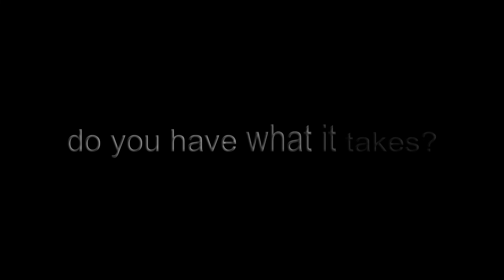dr myles what it takes to be successful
Myles Munroe, OBE was a Bahamian evangelist and ordained minister avid professor of the Kingdom of God, author, speaker and leadership consultant who founded and led the Bahamas Faith Ministries International and Myles Munroe International